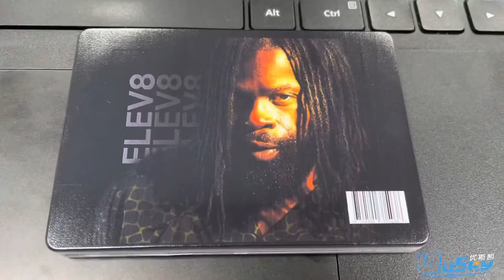USB Music Card with plastic box package, LOGO customized.